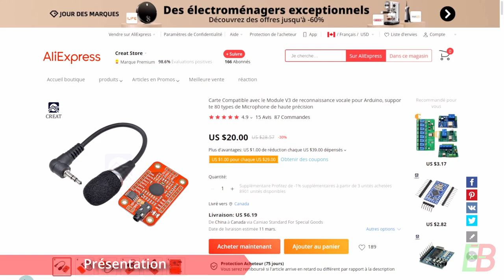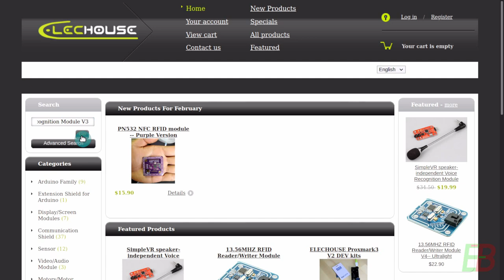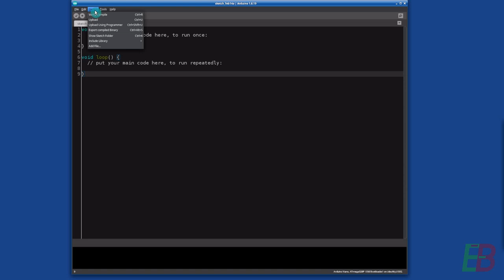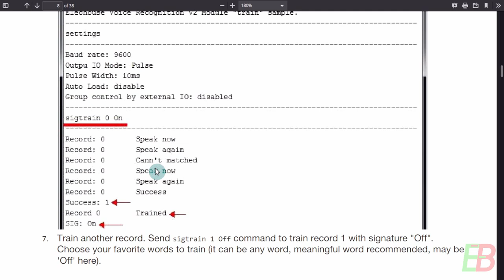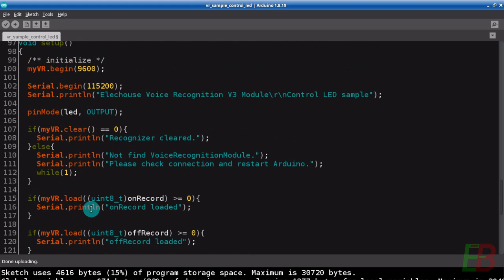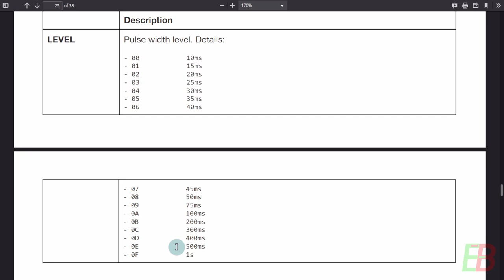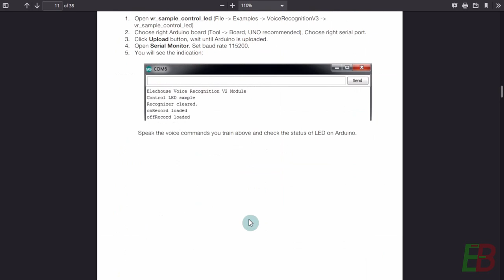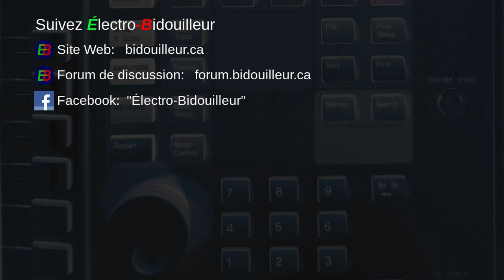EB_#517 Mini-Plaquette - Reconnaissance Vocale V3 de Elechouse - Pour Arduino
Je vous présente aujourd'hui cette mini-plaquette de reconnaissance vocale permettant d'exécuter du contrôle électronique par la voix. Une librairie Arduino est disponible pour la prendre en charge, mais elle est mal documentée, à mon avis. Quoi qu'il en soit, voici mon évaluation du produit.
Pour trouver cette mini-Plaquette, cherchez “Voice Recognition V3” sur le site de vente en ligne de votre choix.

00:00 Introduction
00:14 Présentation
01:57 Analyse rapprochée de la mini-plaquette
07:25 Caractéristiques offertes
09:37 Installation de la librairie Arduino
10:51 ""Entraînement"" de la mini-Plaquette
15:36 Contrôle vocal de la LED de l'Arduino
19:18 Contrôle vocal des sorties autonomes
25:20 Difficultés rencontrées
30:23 Commentaires et conclusion
33:22 Générique